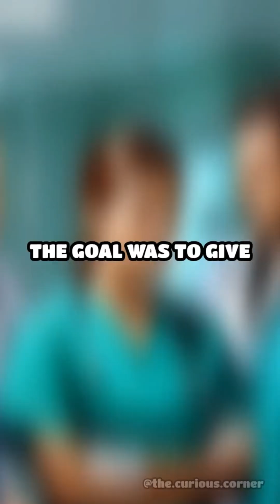She Defied All Odds: Surviving Rabies Without Vaccine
Discover the incredible story of the woman who beat rabies without a vaccine! 🩺